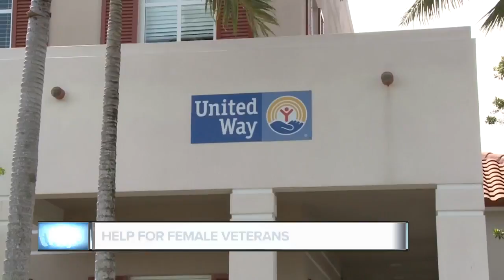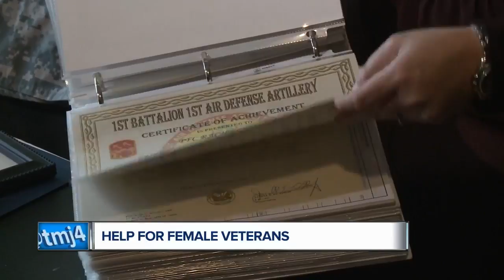Female veteran helps other women find jobs, homes after service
A program called Mission United is helping females vets find jobs, homes and more after returning from the service.